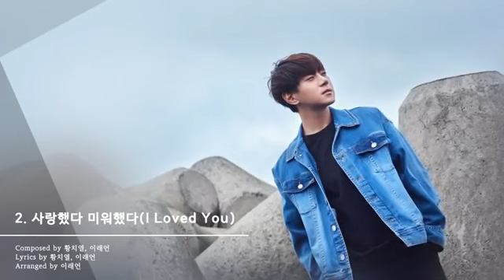he Four Seasons VOICE PREVIEW#황치열#HwangChiYeul#黃致列#ファンチヨル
ㅎㅇ계정에 있던 영상입니다.
우리의 소중한 기억들 ~ 다행히 다운 받아 두었던 영상들이 있어
틈틈히 공유할게요.

This video was in the YouTube account of my previous agency.
Our precious memories. Fortunately, I downloaded some videos.
I'll share it with you whenever I can.